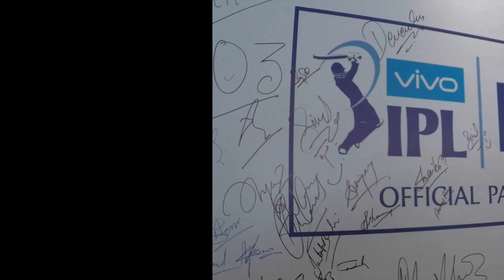Vivo IPL Trophy Tour with Tata Nexon - Chandigarh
We got up close with the former ace pacer, Venkatesh Prasad as he spoke about the soaring T20 fever on his way to Chandigarh's RSA Motors Pvt. Ltd. in a Tata Nexon, for the grand unveil of the VivoIPL trophy.